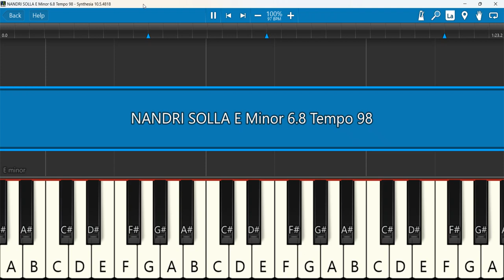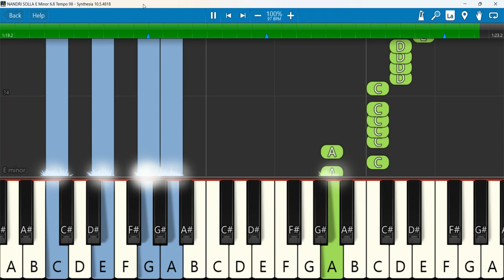NANDRI SOLLA Keyboard Notes E Minor 6/8 Tempo 98 | நன்றி சொல்ல | SELVIN SAMUEL | Giftson Durai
NANDRI SOLLA - நன்றி சொல்ல | SELVIN SAMUEL | FT. GIFTSON DURAI | TAMIL CHRISTIAN SONG 2022 | 4K
Keyboard Notes